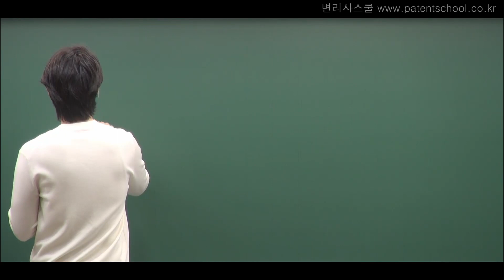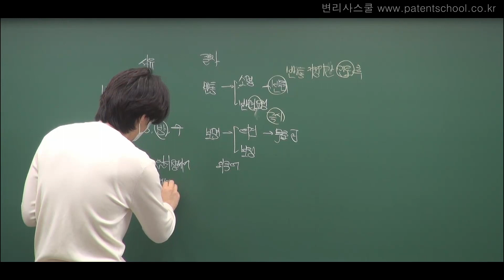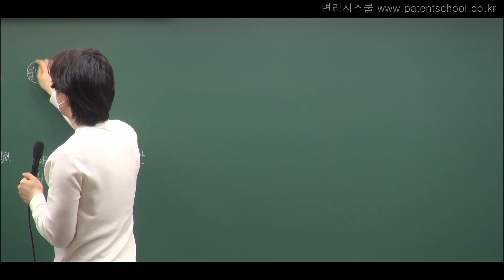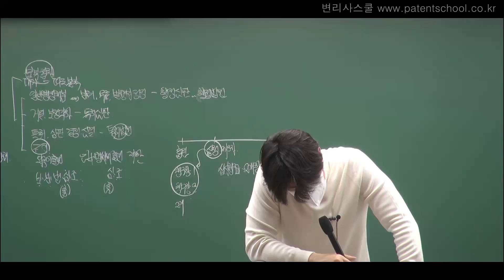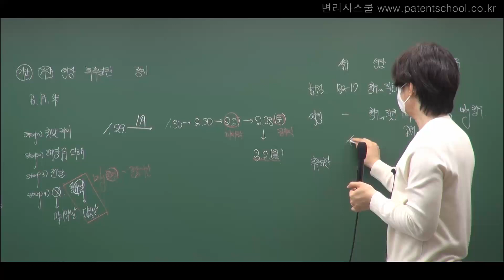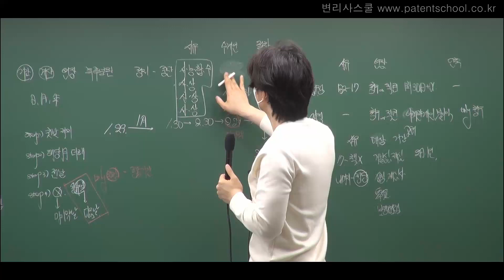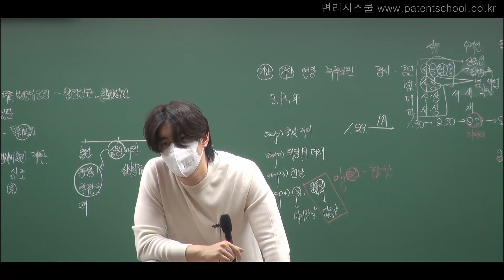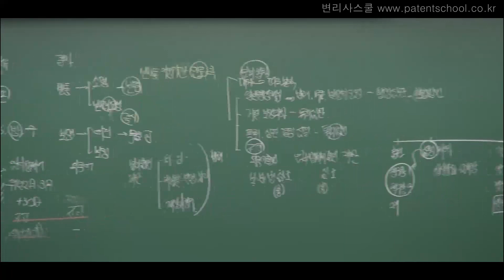[변리사학원 강의샘플] 조현중 변리사ㅣ특허법 1차 밑줄긋기 2회차 강의 풀영상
조현중 변리사님의 특허법1차 밑줄긋기 2회차 풀영상입니다.
(본 강의는 유튜브를 통해 제공되는 것으로서, 화질이 다소 낮을 수 있습니다.
본 강의 영상은 고화질로 진행되는 점 참고부탁드립니다)

- 강의명 : 특허법 1차 밑줄긋기
- 강사명 : 조현중 변리사
- 개강일 : 2022년5월16일
- 가격 : 0원
- 교재 :조현중 특허법 기본서(출간예정)